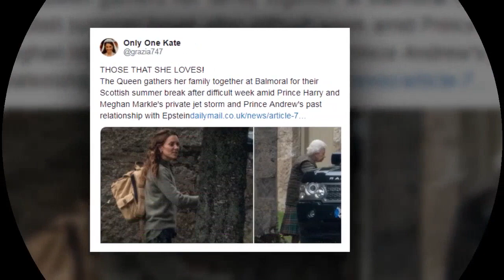Kate asiste a una ceremonia de compromiso sin maquillaje, muy diferente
La duquesa de Cambridge lucía completamente diferente.